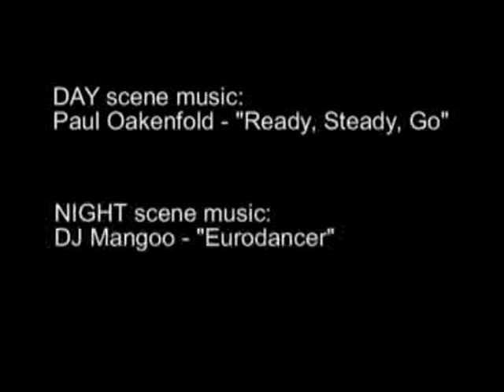Schnazzy day and night